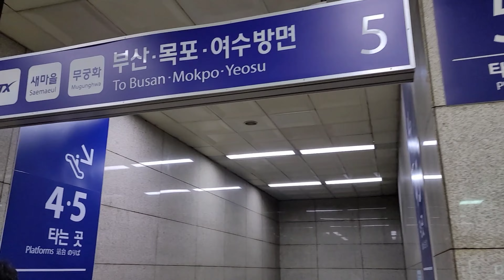Самый дешёвый поезд в Южной Корее.# 2